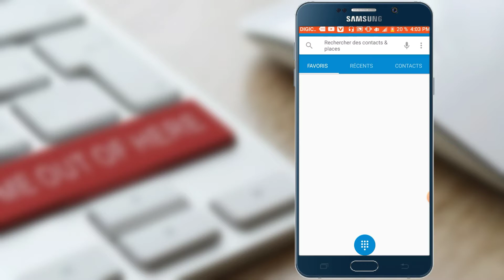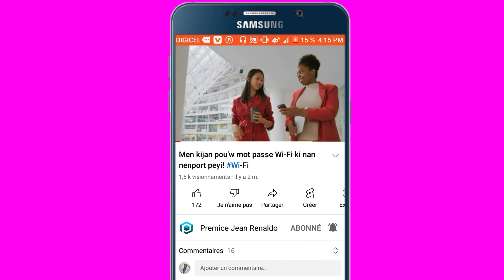🙄KOMAN POU FÈ TELEFONN NOU MOUTE 4GLTE INTERNET OU AP RAPID 🔥 🔥 🔥!!!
Salut koman ye nou anfom!!!